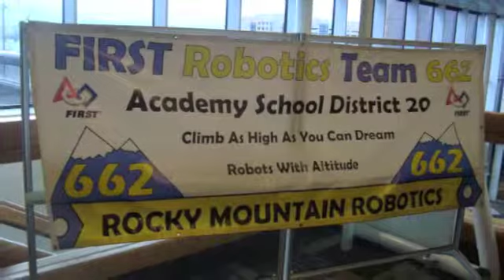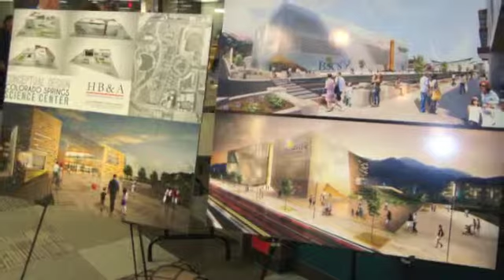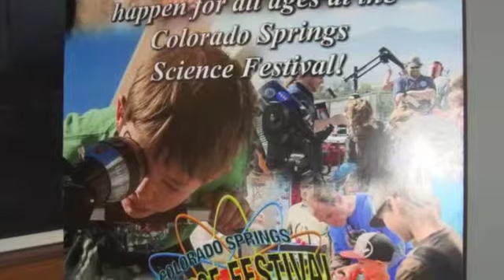Science Center Party: Colorado Springs at Library 21 C Chapel Hills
A gathering titled Yuri's Space Party, was celebrated April 10, 2015 at the new Library 21 C, located at 1175 Chapel Hills Dr, Colorado Springs, Colorado. The event organizers said it would help raise funds for a science center planned for downtown Colorado Springs. Their goal is to educate the public about sciences and new technologies. This is not an endorsement but a conversation so that small business and citizens educate themselves into how new technologies may or not affect current living and business models. Also, under common core education, society must question the ethics or lack thereof when large corporations reach out to our children and its influences towards our future posterity. American business has used the rule of law most of the time in creating great products and services. Hopefully a bridge of communication between the end users, small business and the large corporate structure could be maintained without one taking over the other and respecting human boundaries. More on science and growth of technology could be explored